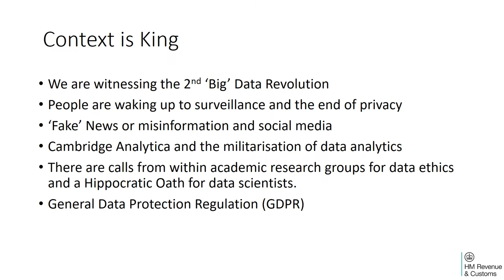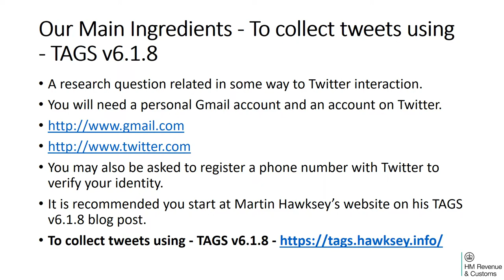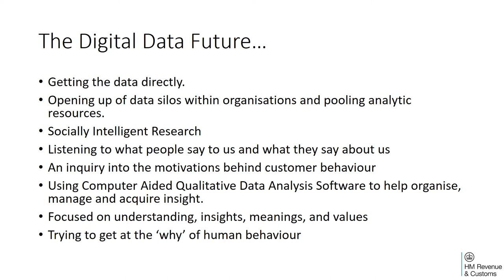Introduction to Collecting Social Media Data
Slides that accompanied a presentation given in April 2018 at the GSR Conference in Newcastle.